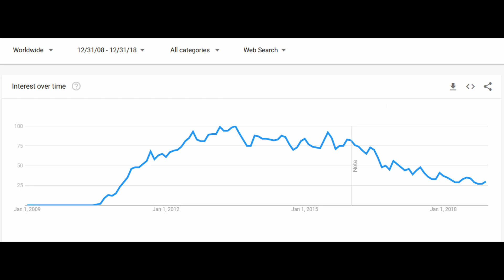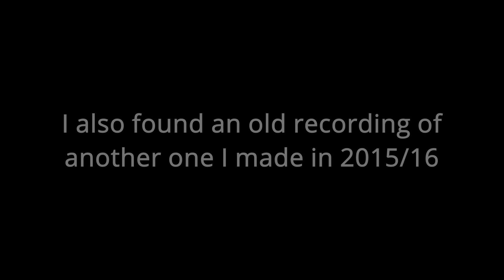10 Years on YouTube: Minecraft House